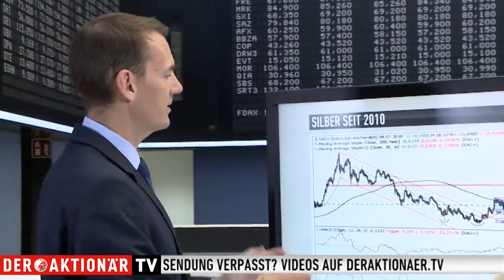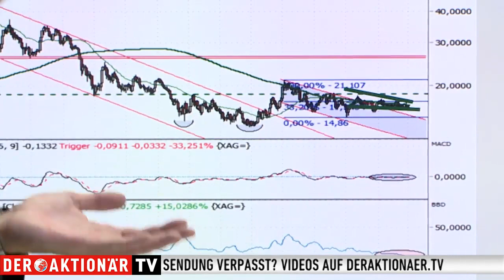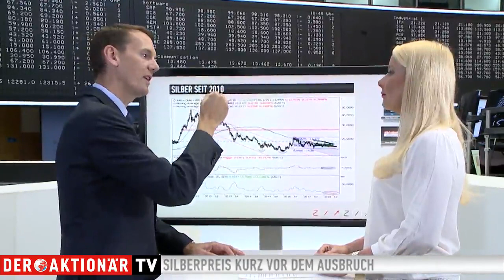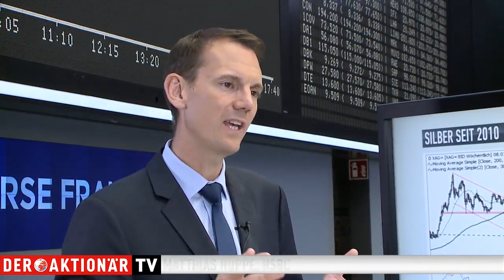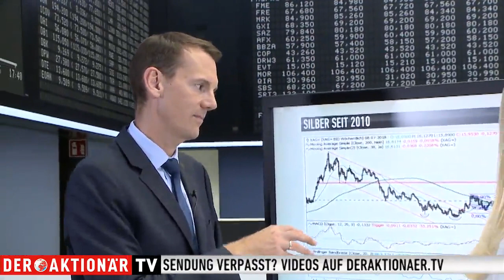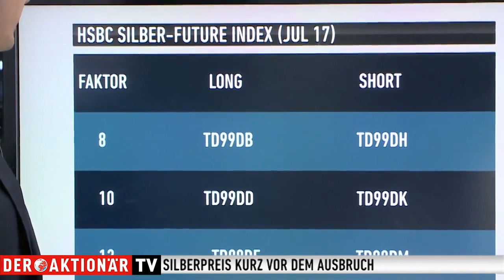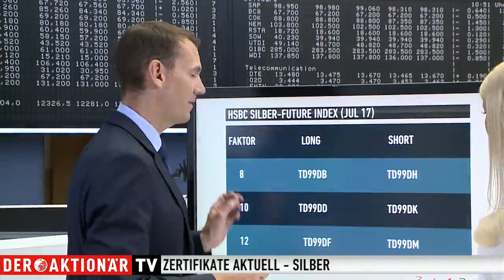Silber - Das bessere Gold?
Beim Silberpreis gab es in diesem Jahr keine großen Sprünge. Seit über einem Jahr bewegt sich der kleine Bruder des Golpreises in der Seitwärts-Range. Doch jetzt spitzen sich dei Anzeichen eines Ausbruchs deutlich zu...